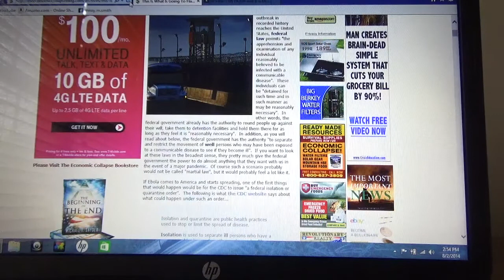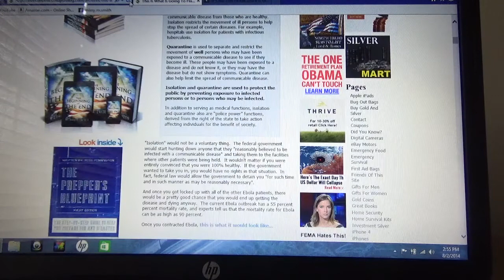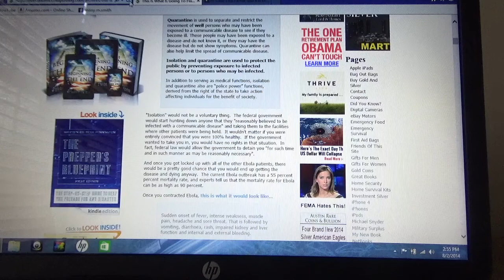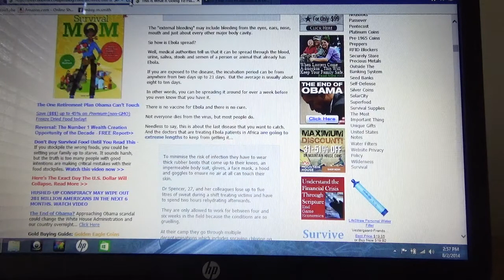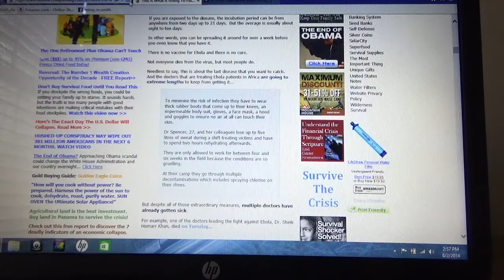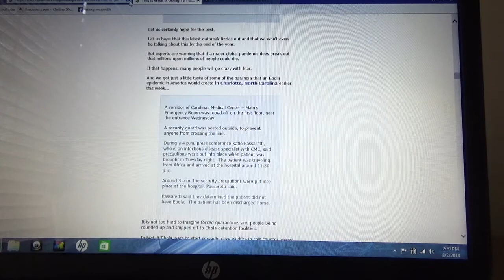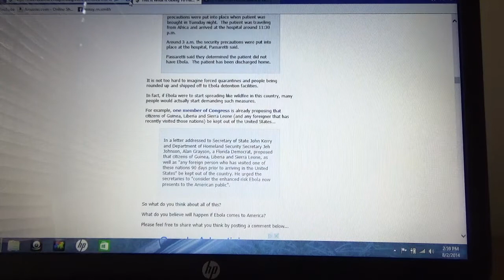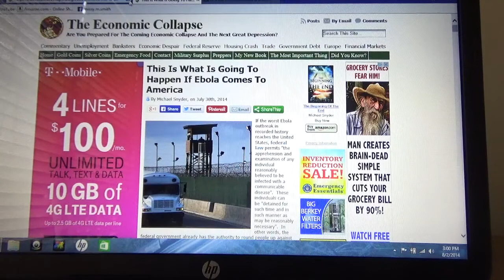EBOLA; DETENTION CAMPS; MARTIAL LAW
Sorry, I said it was July 2nd. It's August 2nd.